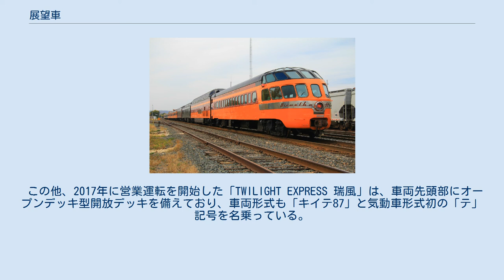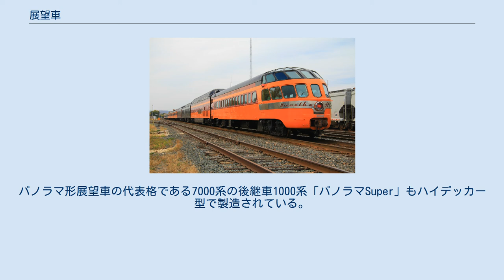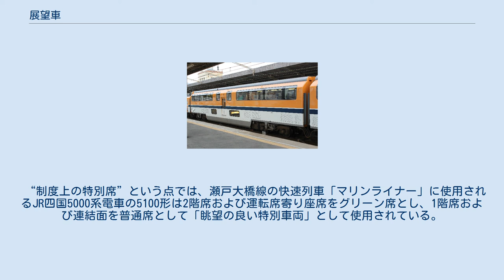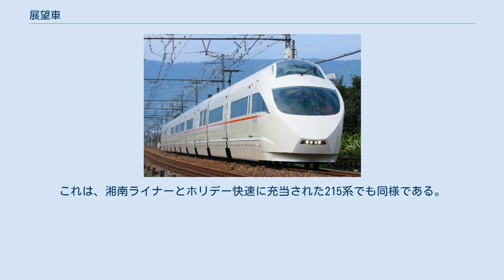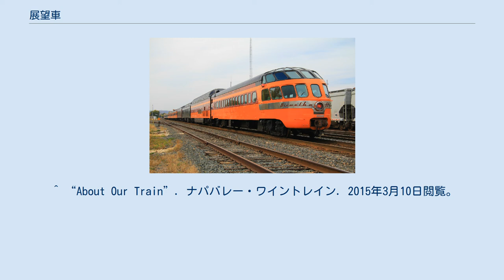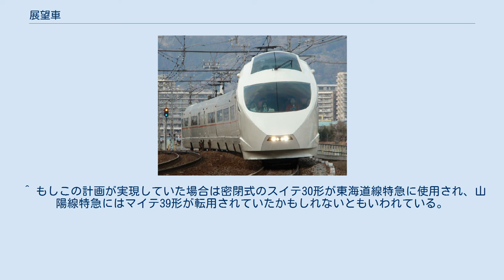展望車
展望車のある車両の例（小田急50000形電車） 展望車（てんぼうしゃ）とは、軌道上の風景を展望できる座席や大型の窓を特に設けた鉄道車両である。
 日本国有鉄道における客車記号は「テ」であるが、電車や1980年代以降に新造・改造された客車の展望車では、この記号を付さない場合が多い。
 類似する例として「トロッコ列車」と呼ばれる種類の車両が存在する。
純粋な観光路線等で、より開放的な展望を得る目的や、一種の特殊なアトラクションという性格をもって、風を感じられる側面が開放された構造の旅客車や無蓋貨車を改造した車両などで運行される。
 日本における第二次世界大戦以前の展望車は、元々19世紀末期から20世紀前半の北アメリカで長距離列車の最後尾に連結されていた展望車に範を採ったものである。
 初期の展望車の一例（イリノイ鉄道博物館にて保存） 1880年代にアメリカの鉄道で車両間の連結部分に可動式の渡り板を渡し、蛇腹状の幌で覆った貫通路構造が考案された。
この「ベスティビュールカー（貫通式車両）」は、乗客が安全に車両間を往来できる利便性から、1890年代までに全米の鉄道に広く普及した。
 車両間貫通路が整備されたことで、寝台と喫煙室、供食設備を1両に収めた車両を何両か連結する列車の代わりに、独立したラウンジカー、食堂車などを備えた列車を運行することが盛んになった。
長距離を移動する際に一等旅客の憩いの場となるラウンジは、列車の最前部や最後部に設けられた。
 この時、列車の最後部に設けられたラウンジに、旅客誘致の目玉設備として設けられたのが展望室である。
 1890年代から1920年代ごろまでのアメリカの展望車の形状は、日本の展望車とよく似ている。
車両の一端、乗降用のデッキを少し広くした程のスペースが、景色を展望可能なオープンデッキとされた。
ここには転落を防ぐための柵が取り付けられ、隣接する客室が展望室となっていた。
この構造は日本の展望車でも踏襲されていた。
 日本の展望車との違いは、21世紀初頭の日本の寝台特急におけるロビーカーと同様、展望室が乗車した各等旅客のフリースペースとなっていたことである。
展望車車内のうち展望室を除いた残りのスペースは、開放式寝台ないし個室寝台で構成される客室とされるか、軽食用の供食スペースに充てられた。
 オープンデッキ部分が気軽に利用されていたのも日本との相違点の一つで、椅子を置き、走行中にカードゲーム等をして楽しんでいる乗客の写真や、家族並んでの記念写真等が残されている。
日本からの旅行客もその例外ではなく日本人の視察団の記念写真も存在する。
 無論、展望車を連結した列車は一等運賃や特別料金が要求されるプルマン寝台車で構成された優等列車が多く、利用に当たってはある程度の出費を必要としたが、それは一般旅行客の利用を妨げるほどの高値ではなかった。
なお、一部の車両には密閉式の展望車も存在した。
 「ジョージア300」上のバラク・オバマ またアメリカの鉄道には企業幹部や資産家が貸切使用する客車「プライベートカー」が多数存在したが、その中にも展望室を設けたものが存在する。
古い文献や写真、記録映画などで、政治家の地方遊説の際に描かれる展望車両は、多くはこの種の車両である。
 なお、2009年1月17日バラク・オバマ次期大統領（当時）はフィラデルフィアから特別列車でワシントン入りしたが、その最後尾には1930年プルマン社製の展望車「ジョージア300」(Georgia 300)が連結され、オバマは展望デッキから周囲にこたえた。
 「カリフォルニア・ゼファー」の展望車 ミルウォーキー鉄道で使われた「スカイトップ・ラウンジ」（手前）と「スーパードーム」（手前から2両目） アムトラック「スーパーライナー」の展望ラウンジ車内 アメリカで展望車が大きく変化したのは1930年代のことである。
この時期に流線型デザインの軽量な客車が開発され、優等列車向けに普及したが、それらの車両では滑らかな流線型を描く密閉式の展望車を設けることが一つのスタンダードとなった。
また、これらの展望車の発展系として1948年運行開始の「カリフォルニア・ゼファー号」等に連結された2階建て展望車「ビスタドームカー」を挙げることができる。
こうした流線型の展望車の一部は、21世紀初頭でもカナダの大陸横断列車カナディアンの展望車として運行されている（パーク・カーを参照）。
また、アメリカ・カリフォルニア州ナパバレー地方にあるナパバレー・ワイントレインでは、1952年製のビスタドームカーが連結された...